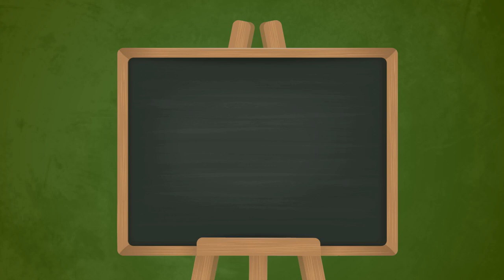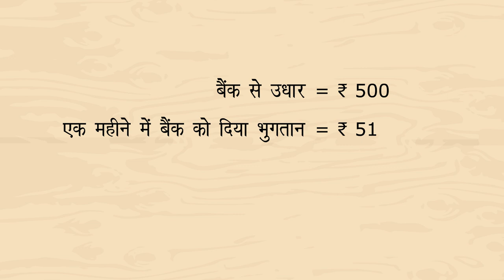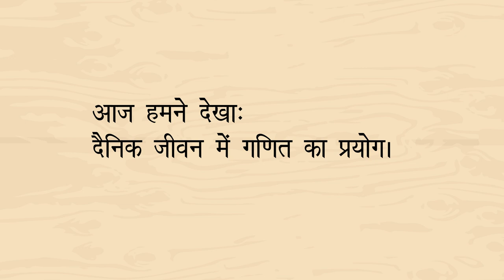दैनिक जीवन में गणित का प्रयोग | Use of Mathematics in Real Life | Part 2/4 | Class 4 Maths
In this video, we explain वस्तुओं को अलग-अलग दिशाओं से देखना | Different views of 3d objects | Part 3/3 | Hindi | Class 4

Part 1: दैनिक जीवन में गणित का प्रयोग | Use of mathematics in real life | Hindi | Part2/4 | Class 4

Part 3: दैनिक जीवन में गणित का प्रयोग | Use of mathematics in real life | Hindi | Part2/4 | Class 4

Part 4: दैनिक जीवन में गणित का प्रयोग | Use of mathematics in real life | Hindi | Part2/4 | Class 4